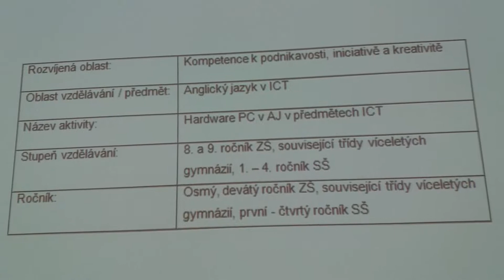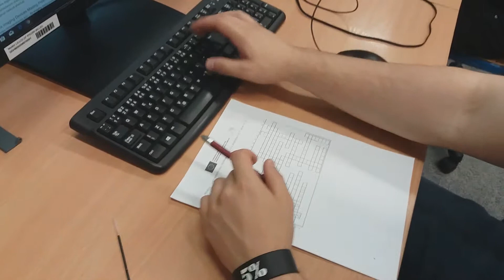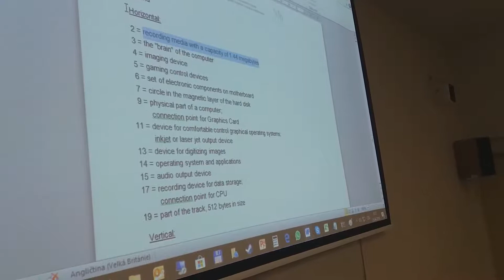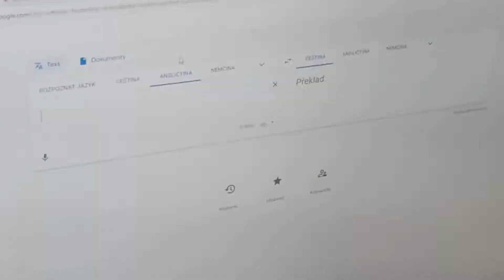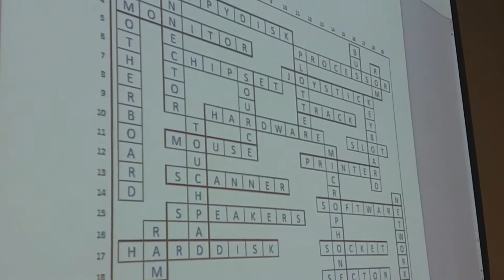231 Hardware PC v AJ 4D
Učíme se ze života pro život
Implementace Krajského akčního plánu Kraje Vysočina I.